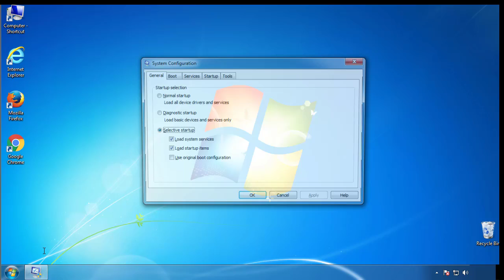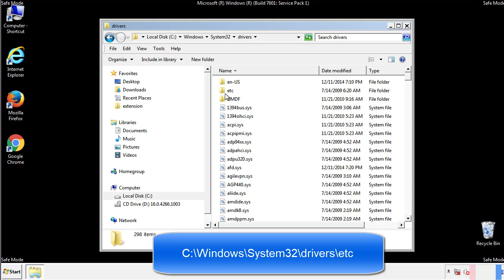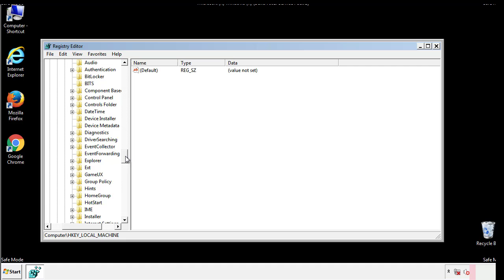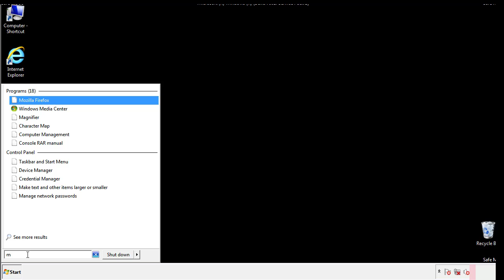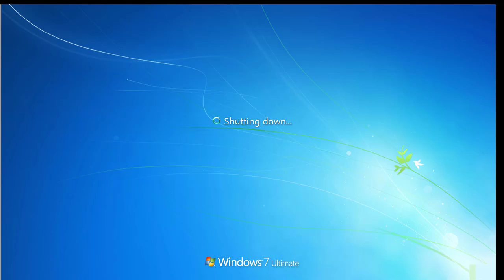Ldhy File Virus Ransomware [.Ldhy ] Removal and Decrypt .Ldhy Files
.Ldhy File Virus Ransomware Removal (+.Ldhy File Recovery)

How to remove Ldhy ransomware (Virus Removal Guide)
.Ldhy Files Virus (STOP) – How to Remove + Restore Files
Remove Ldhy Ransomware and Decrypt .Ldhy Files
Remove .Ldhy Virus (File Recovery+ Ransomware Removal)
.Ldhy File virus - Remove It and Recover Files
How to remove Ldhy Ransomware - virus removal steps
.Ldhy Files (STOP Ransomware) – Remove + Restore Data
.Ldhy file virus ransomware (Restore, Decrypt .Ldhy extension files)
.Ldhy file virus Removal Guide – Help To Decrypt Your Files
Guide – How Do I Decrypt .Ldhy File Extension Virus
.Ldhy file virus Removal Guide +File Recovery
How to Remove .Ldhy Ransomware and Restore .Ldhy Files
Get Rid of .Ldhy file virus (Remove Ransomware + Recover Data)
Remove .Ldhy file virus And Recover Encrypted Files
Remove Ldhy ransomware and retrieve the encrypted files
How To Uninstall .Ldhy file virus From PC
How to Get Rid of .Ldhy file Virus Effectively?
How To Delete .Ldhy file virus From PC
Uninstall .Ldhy ransomware from Windows 10
Remove .Ldhy ransomware virus (+File Recovery)

Howtoremoveguide